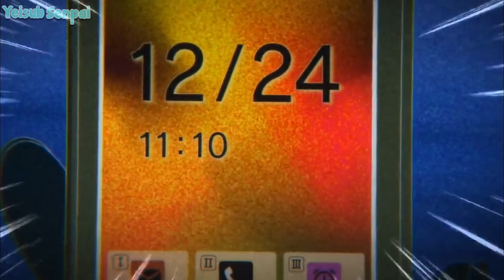Cuando tu amiga trapito se sienta sobre ti | Komi san wa Komyushou desu 2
holaaa buenas gentita xd, espero que les guste mucho el vídeo hecho con amor Uwu 💖
Capitulo 4 de Komi san wa Komyushou desu temporada 2 🤍, donde 😳✨
No se olviden de apoyar los videítos con su like :3